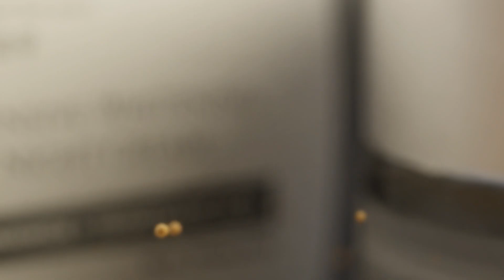New Launch! Intensive Whitening Night Cream Reglow!!